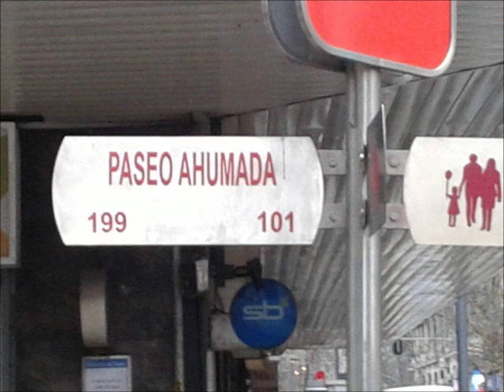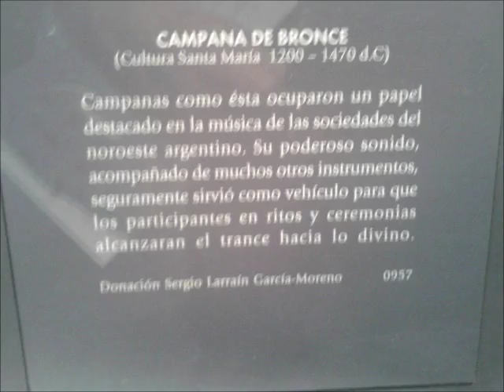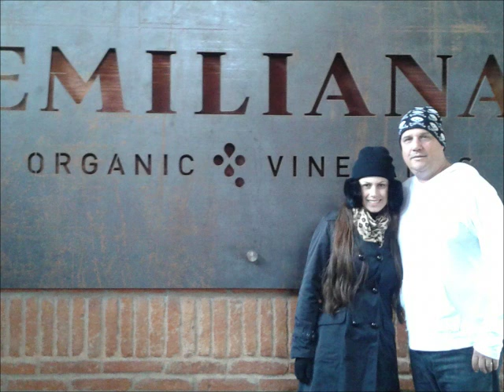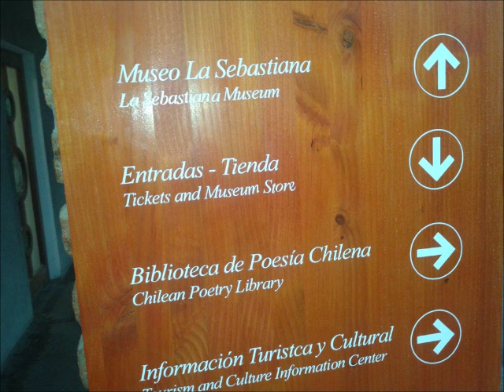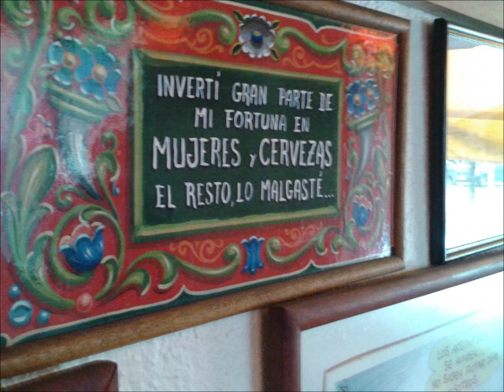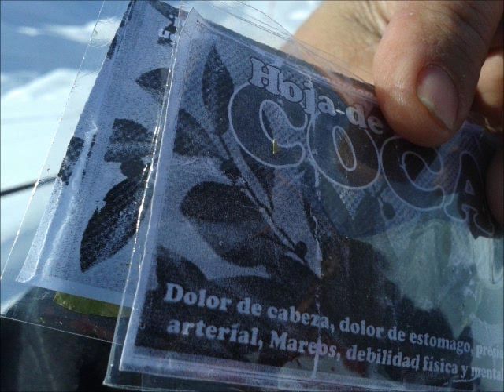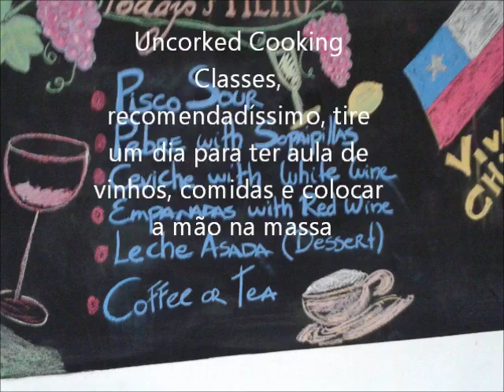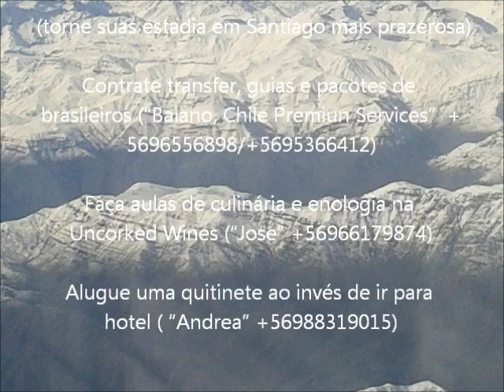Operação Pisco Sour Chile 2015